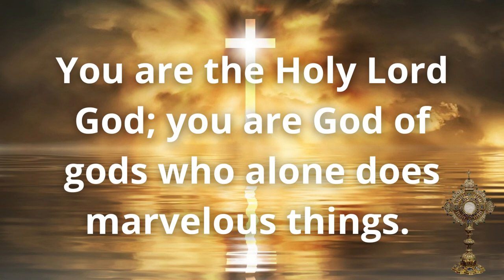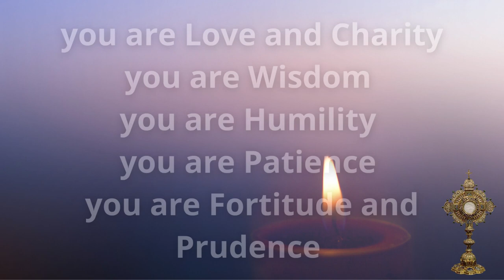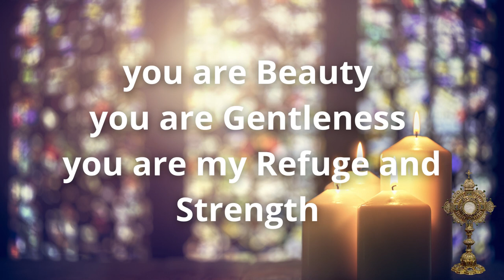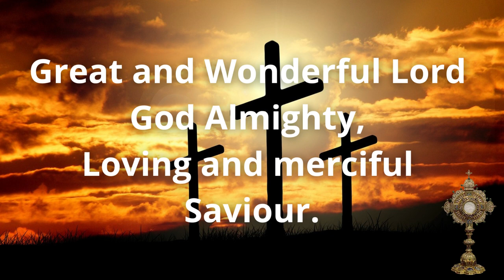Adoration Moment: The Praises of God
Adoration Moment is a series of adoration meditations featuring beautiful photos, music, psalms and prayers. Our series is intended to broaden and deepen the adoration experience. Our intention was to create for you a comforting experience of peace and all good.

Enjoy The Praises of God, a meditation experience in celebration of 145 years of perpetual adoration -- our way of maintaining awareness of God's presence in our lives and praying for the world. We invite you into a moment of pause. Our gratitude to Sister Malinda Gerke who guides the creation of each Adoration Moment.